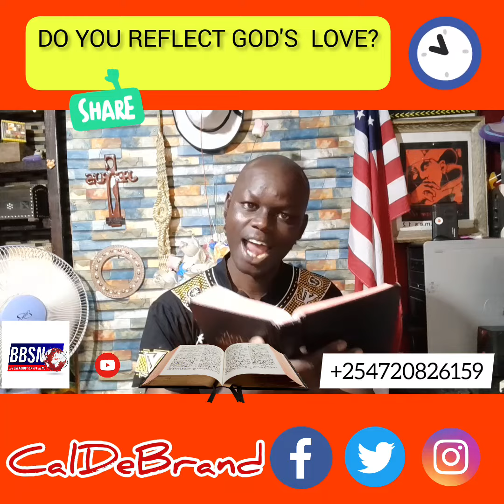Do you Reflect God's love?